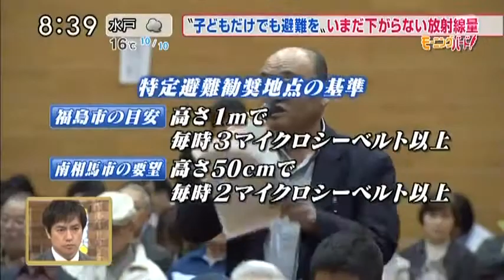Aufschrei aus Fukushima - Wir brauchen Evakuierung, keine Dekontamination!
für Untertitel den cc-button unten rechts drücken
Dieses Video stammt aus "Morning birds", einer Morgenserie von TV Asahi vom 17.November 2011. Es zeigt den Aufschrei der Bewohner im Watari Distrikt, Fukushima Sadt.

Fukushima Stadt in der Präfektur liegt außerhalb der offiziellen Evkuierungszonen, ist aber bekannt für hohe Strahlungswerte. Der Watari Distrikt ist einer der am höchsten belasteten Orte in Fukushima, mit Hot Spots bis 60 Microsievert7Std. in 1m Höhe über dem Boden. Dennoch drängt die Stadt auf Dekontaminierung, obwohl "ausdrücklich evakuierungs-empfohlene Orte" schon in ein paar anderen Städten wie Date und Minamisoma ausgewiesen worden sind.

Stattdessen wurde der watari Distrikt als "Modelldistrikt für Dekontaminatio" bestimmt und eine umfangreiche Dekontamination wurde durchgeführt. Zuerst schien sie effektiv zu sein, aber die Strahlungswerte stiegen wieder an. Prof. Tomoya Yamauchi von der Kobe Universität, der eigene Untersuchungen nach den Dekontaminierungsarbeiten durchführte, zeigte die begrenzte Effektivität von Dekontamination auf.

Kürzlich hat die Stadt Fukushima damit begonnen, Freiwillige im ganzen Land zu rekrutieren, die bei den Dekontaminierungsarbeiten helfen.

Englische Übersetzung und Untertitel:
tokyobrowntabby